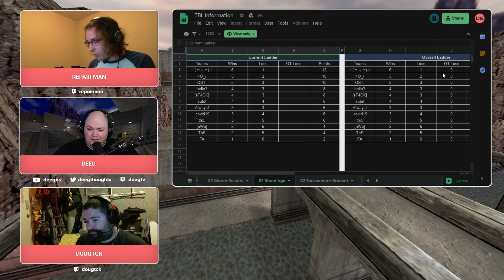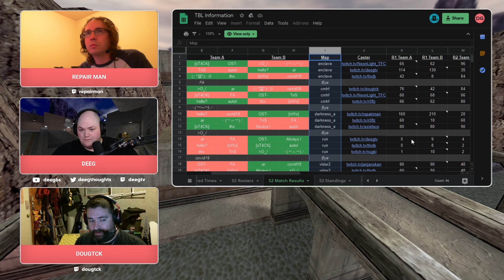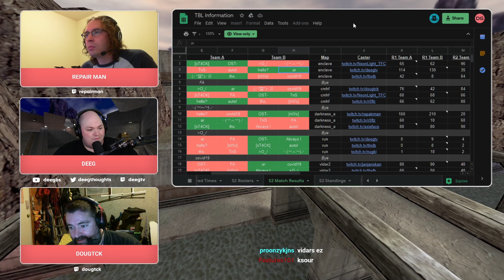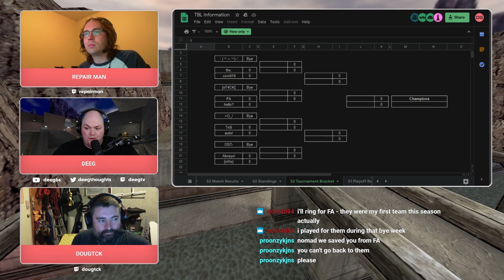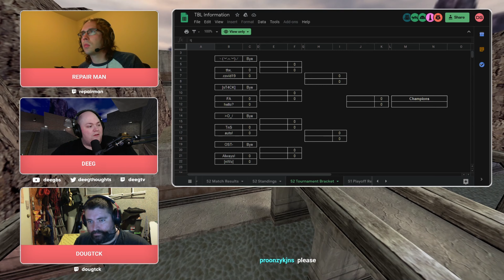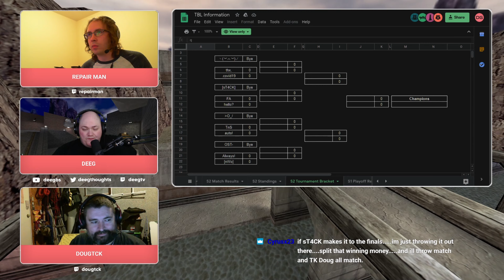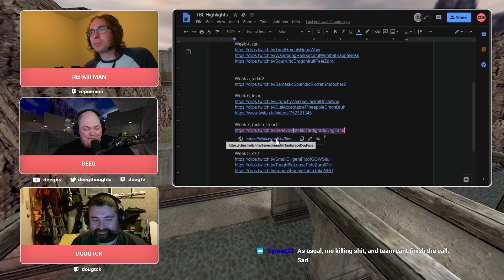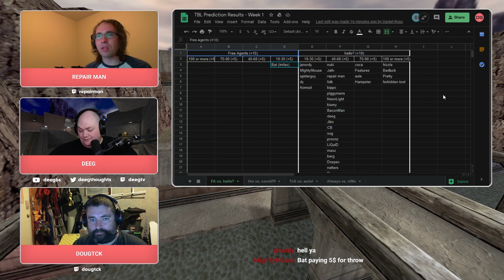TBL Season 2 Playoffs Kickoff Show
The TFC Beer League is a community-organized league for Team Fortress Classic play in 2020.